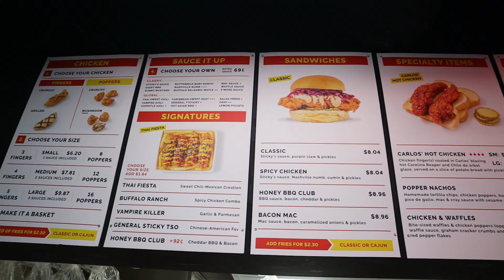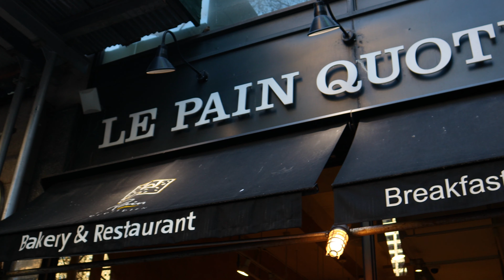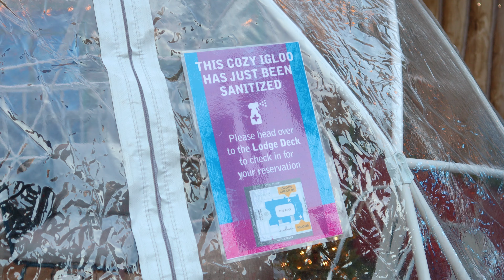New York City Beautiful Holiday Lights and Attractions Walk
I walk through Midtown Manhattan in NYC and visit some of the most famous and beautiful holiday lights and attractions including the Bloomingdale’s windows, Fifth Avenue, the Bryant Park Winter Village and ice skating rink along with the Rockefeller Center Christmas Tree. I also watch the Saks Fifth Avenue holiday light show.